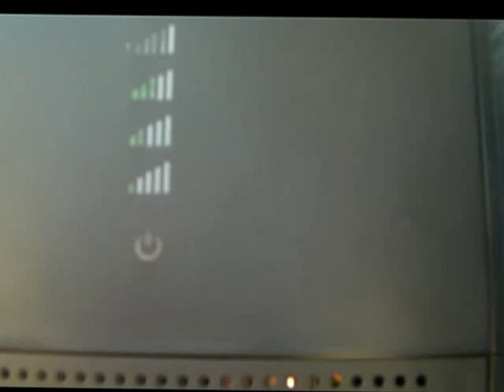Telstra Smart Antenna Repeater with GSpotter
The Telstra smart antenna repeater is a nextg signal repeater for your home. As you can see, on its own this device will only repeat the signal that it is receiving. With the addition of the GSpotter antenna we can ensure a strong signal is coming into the device in order to repeat out that same strong signal.